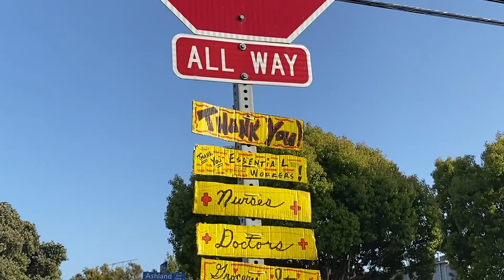InspírateEnCasa | Pinterest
La forma en que usas Pinterest nos da esperanza. Las últimas semanas han sido inimaginables. El COVID-19 está teniendo un impacto real en todos nosotros: nuestros planes, nuestras familias y amigos, nuestro trabajo, nuestra vida cotidiana. Pero la gente viene a Pinterest para buscar ideas como:

Cómo decir gracias a los médicos y enfermeras.
Cómo hacer máscaras en casa.
Cómo manejar el estrés.
Cómo hacer una fiesta virtual de cumpleaños.
Cómo enseñar matemáticas.

Nuestra comunidad comparte más ideas que nunca. Mientras nos quedamos en casa para frenar la propagación de COVID-19, vamos a inspirarnos con ideas útiles para estos tiempos.

Inspírate en casa. Con Pinterest